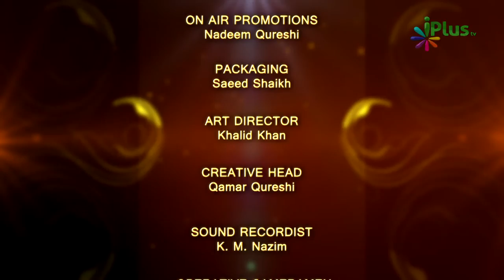Haq Ki Pukar Ep 14 - Muhammad Muadh Abu Quhafah - iPlus TV